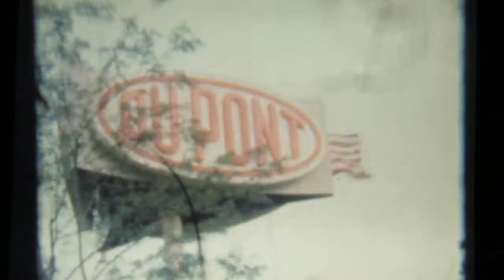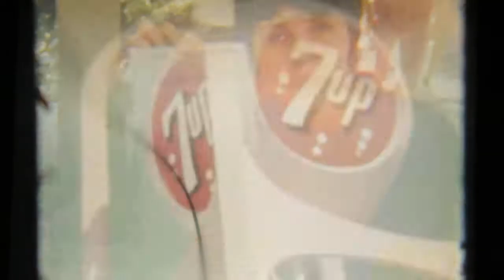1964 Worlds Fair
8MM home movie taken at the 1964 Worlds Fair in New York